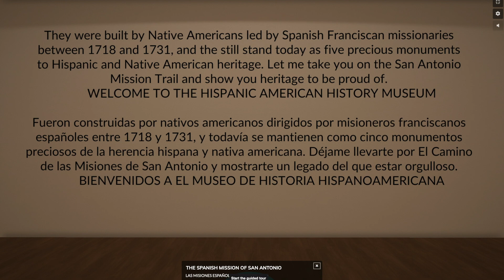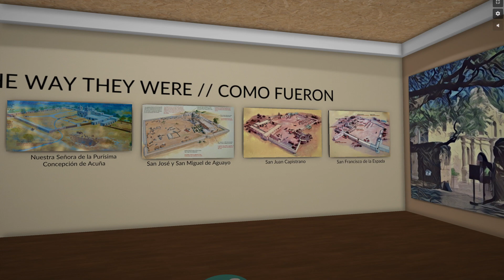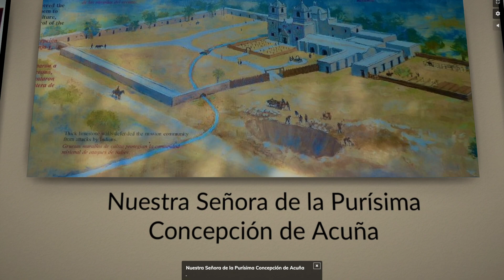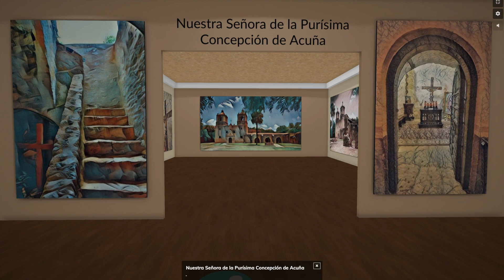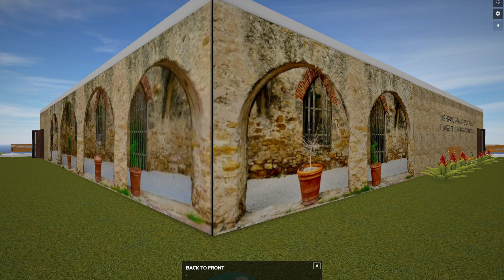The Spanish Missions of San Antonio - Las Misiones Españolas de San Antonio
A virtual reality exhibit of digitally enhanced photography by Miguel Pérez
Una exposición en realidad virtual de fotografía digitalmente aumentada por Miguel Pérez